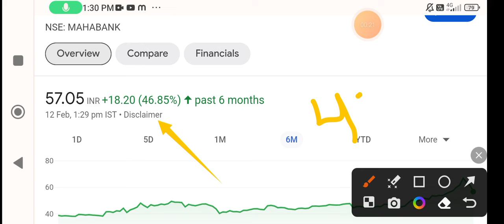Bank of maharashtra share | bank of maharashtra share news today